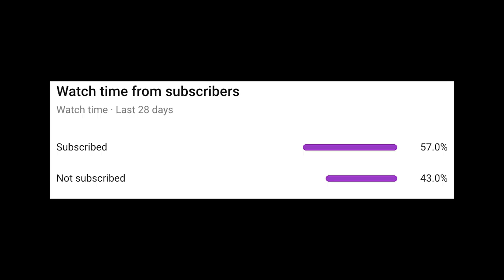2 Types of COD Players (ft. Steve Malone)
Warning! There is some foul language I hope you don’t mind...